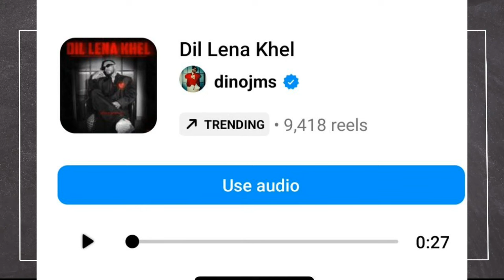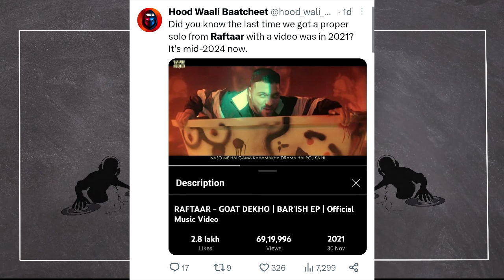HONEY SINGH SAID 'GANDU' TO BADSHAH🤬! Raftaar TROLLING, Naezy Ep. yungsta, king international collab